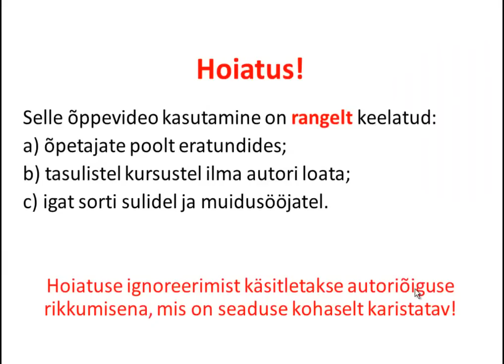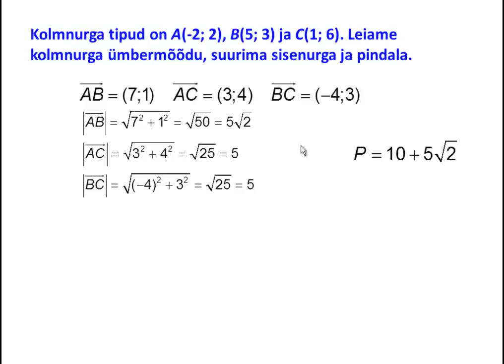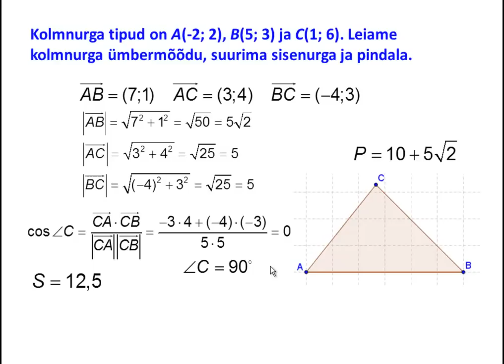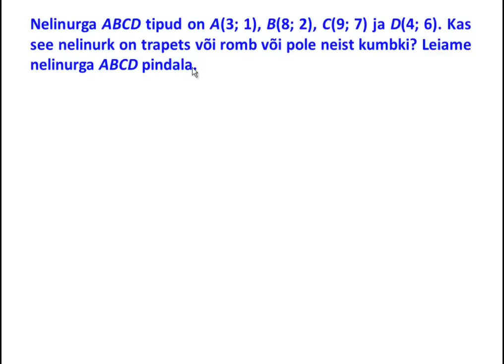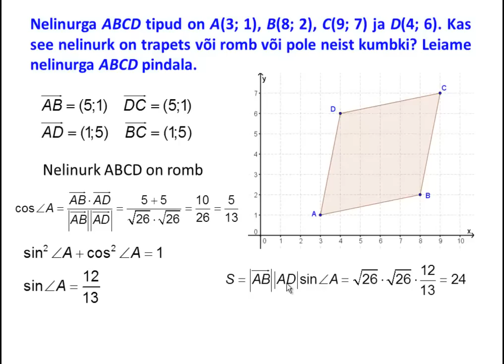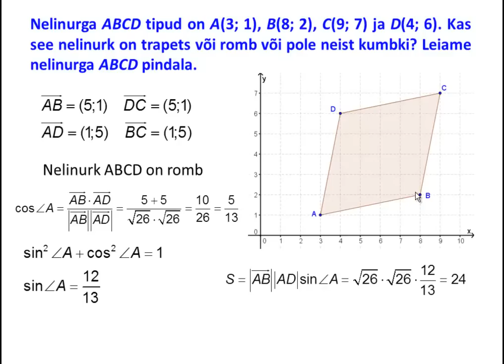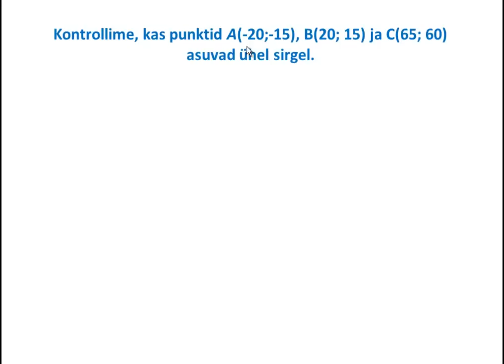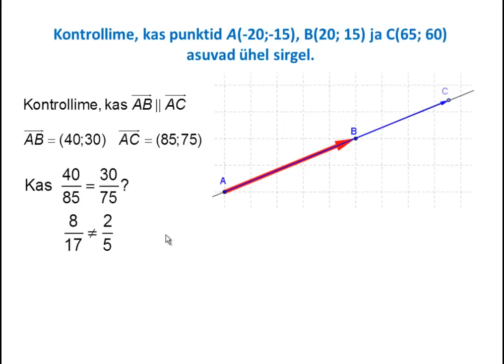Tehted vektoritega IV osa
Teema lõpetuseks lahendame mõned ülesanded. Õppevideo autor on Loo Keskkooli matemaatikaõpetaja Allar Veelmaa